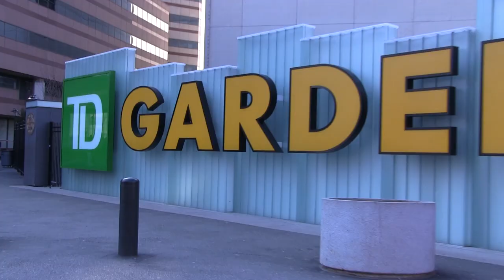UNH Men's Hockey vs Umass Lowell Post Game (Hockey East Finals)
The 18th-ranked University of New Hampshire men's hockey team fell to the seventh-ranked UMass Lowell River Hawks, 4-0, in the Hockey East Championship Saturday night at the TD Garden. Senior forward Kevin Goumas (Long Beach, N.Y.) was named an All-Tournament selection.